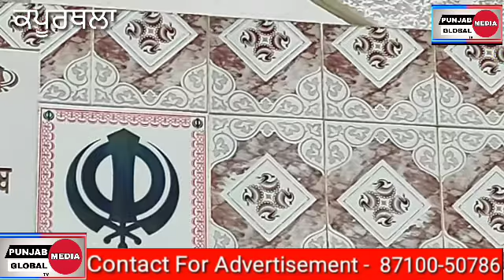ਕਪੂਰਥਲਾ ਗੁਰੂਦੁਆਰਾ ਸਤਿ ਕਰਤਾਰ ਸਾਹਿਬ ਪਿੰਡ ਵਡਾਲਾ ਕਲਾਂ 👇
ਕਪੂਰਥਲਾ  ਗੁਰੂਦੁਆਰਾ ਸਤਿ ਕਰਤਾਰ ਸਾਹਿਬ ਪਿੰਡ ਵਡਾਲਾ ਕਲਾਂ 👇ਗੁਰੂਦਵਾਰਾ ਸਾਹਿਬ ਦੇ ਸੇਵਾਦਾਰ  ?